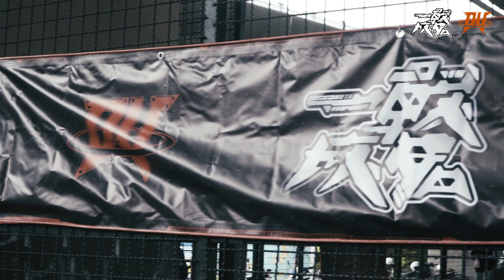〖DV一戰成名｜第1戰】文化體育系高調奪冠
大專系男籃 全新戰役模式啟動！

經過一整天的激烈廝殺後，最終由 文化大學體育系 與 銘傳大學資工系 挺進最後的冠軍戰，這兩隊的際遇有很多相似之處喔！

在八強賽時兩隊都是驚險獲勝，先是文化大學體育系在終場前五秒，靠著洪承維投進一顆石破天驚的逆轉三分球，成功地擊敗進攻計時器將勝利收進口袋，而稍後的銘傳大學資工系從一路落後到追平比數，與對手加班進入罰球「驟死賽」，銘傳大學資工系靠著強心臟的罰球硬是將比賽逆轉。

冠軍賽時兩隊狹路相逢，文化大學體育系靠著優異的團隊合作和精準的三分外線，擊敗了連打兩場的銘傳大學資工系，銘傳大學資工系的同學說到能打到最後的冠軍賽真的非常意外，他們謙虛的說只是籤運好，也稱讚對手的表現真的很棒，而賽後獲選為FMVP的文化大學體育系洪承維說感謝隊友創造很多機會給他，這份榮耀是屬於大家的。

不同於其它隊都是多人輪番上陣，這兩隊只有六、七人應戰而已，打到最後都已經精疲力竭了，對於 一戰成名 的特殊賽制「十分鐘」決勝負他們不約而同地說「對我們非常有利」。最後，不論輸贏都給全部的參賽選手一個熱烈地掌聲吧👏👏👏

🥇冠軍｜文化大學體育系
🥈亞軍｜銘傳大學資工系
🏅最佳鬥士獎｜銘傳大學資工系 林昱叡
🎖FMVP｜文化大學體育系 洪承維

主辦單位： 籃球部落 DA VILLAGE
協辦單位： 台灣籃球工作室 Taiwan Basketball
贊助單位： Spalding Taiwan、 All-Rounded 全展貿易
製片：許明翰
導演：王睿
攝影：曾鼎翔、王睿
後製：王睿